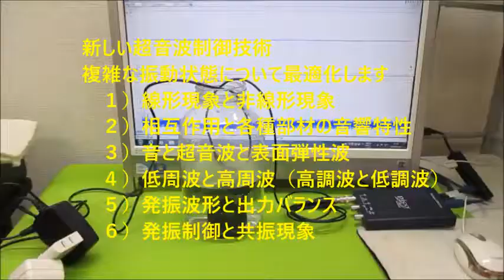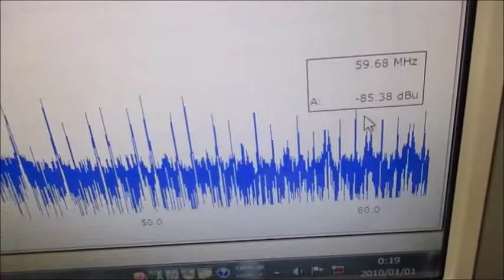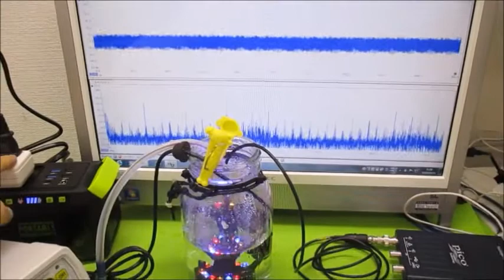超音波の発振制御システム Ultrasonic-labo